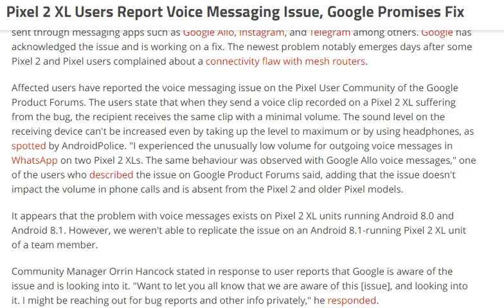Pixel 2 XL Users Report Voice Messaging Issue, Google Promises Fix [ tech ]